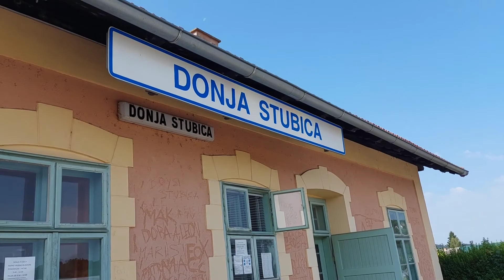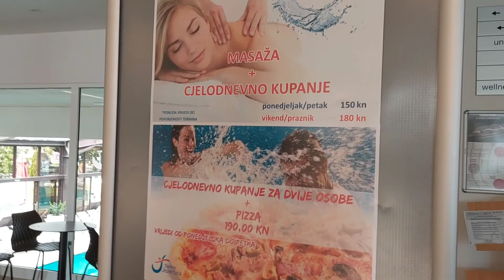ХОРВАТИЯ / ЗАГОРЬЕ / АКВАПАРК